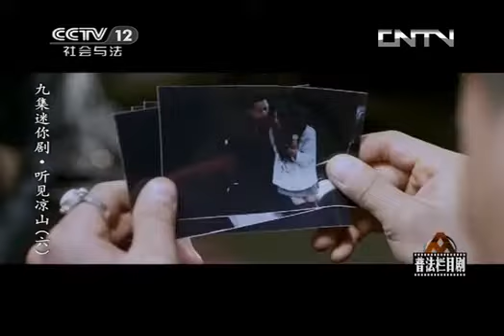普法栏目剧 《普法栏目剧》 20130729 九集迷你剧-听见凉山（六）